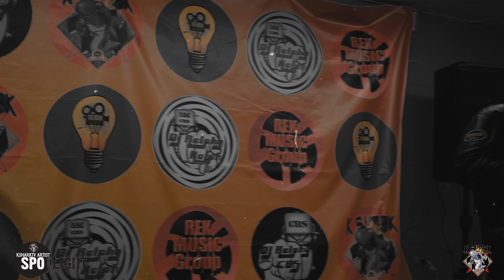KsharkTV Artist Spotlight #033- White Lotus Collective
KsharkTV Presents:
Artist Spotlight Episode #033
Artist: White Lotus Collective
Sinist4r X Chemical
Song: Intermission
Produced By: Sinist4r
From: L.E.S, New York

Directed By: KsharkTV.com
Filmed By: Fleet Mode | Royals Visuals
Edited By: Kizer Sin